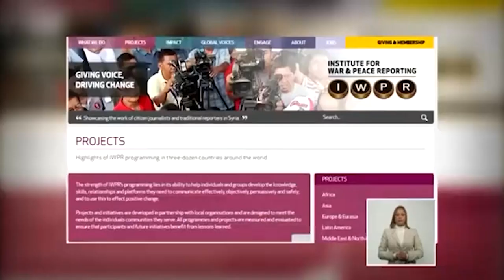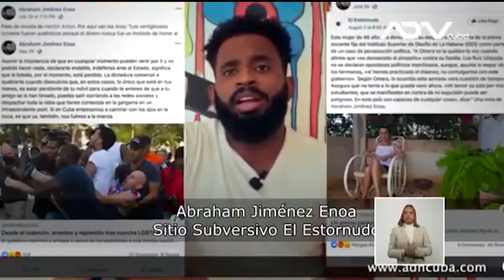¿Que gane el silencio ante el plan del imperio contra Cuba?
(+Italiano/Francés)

Che prevalga il silenzio davanti al piano dell'impero contro Cuba?
Faut-il que le silence l’emporte devant le plan de l’empire contre Cuba ?

Cubainformación – Basado en un texto de Ignacio Ramonet, Hernando Calvo y otros.- Sí, los medios internacionales quieren que gane el silencio ante el plan del imperio de doblegar a Cuba por hambre, insalubridad, desabastecimiento energético y falta de suministros.